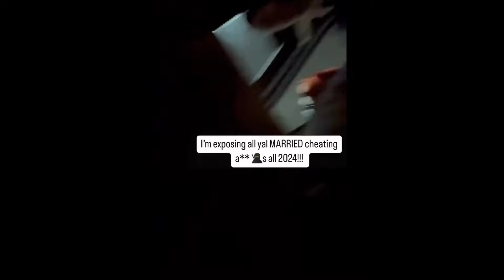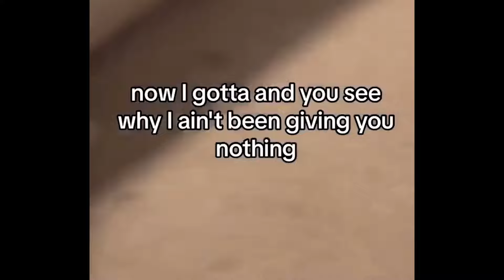Man Kicks Out Cheating Girlfriend After She Does This.. #2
5 TIMES CHEATERS GOT CAUGHT RED HANDED #23

This content can be seen as similar to channels like arako tv, coach red pill, better bachelor, aloudy, shak-clips, shak-reacts, alpha zone, alpha central and more!